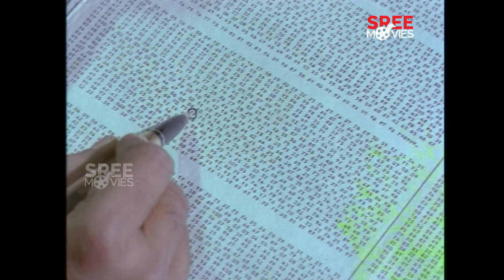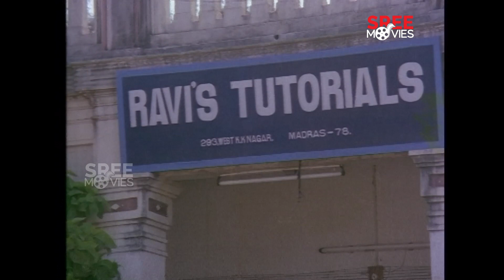ഞാൻ ഒരു ഷർട്ടും പോലും ഇല്ലാതെ ഒറ്റ മുണ്ട് ഉടുത്ത്........| Azhakan | Mammotty | Bhanupriya | Madhoo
Azhakan is a 1991 Indian Tamil-language drama film directed by K. Balachander and produced by Kovai Chezhiyan. It stars Mammootty, in lead role with an ensemble supporting cast.